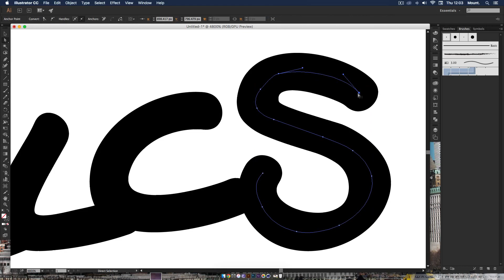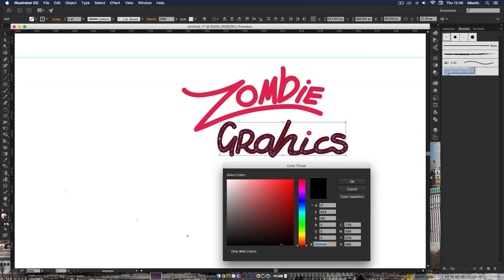Illustrator Speed Art : ZombieGraphics Signature Header by Mount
Illustration Design: ZombieGraphics Signature

Design concept: This is a signature header for ZombieGraphics' Twitter

Description: So this is a twitter header for my buddy ZombieGraphics, i recently got given a Bamboo Tablet and i'm learning the jist of it so if i don't seem so well, that's because i've only just started using it, so anyways i hope you all enjoy and i'll see you in the next one!

Styles:
Illustration
Text
Header